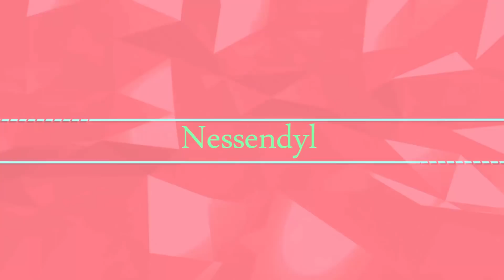Sims 4 REFUGE - Le chien aux oreilles de parachute ! #23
Intro de vidéo : Template (modifié) de Velosofy. Un grand merci à Folelser pour sa musique